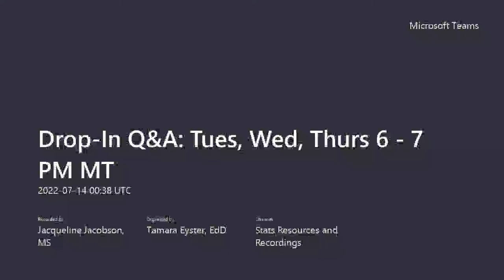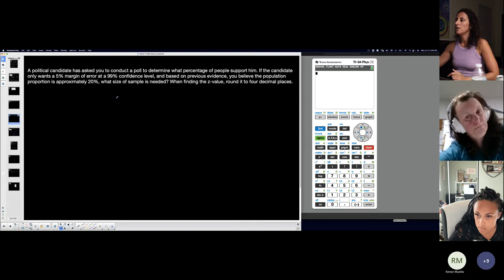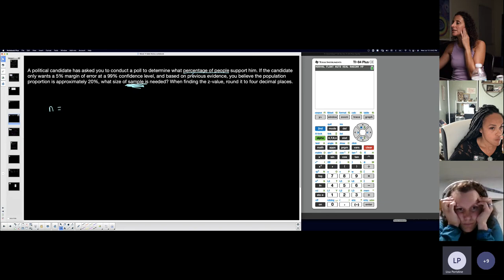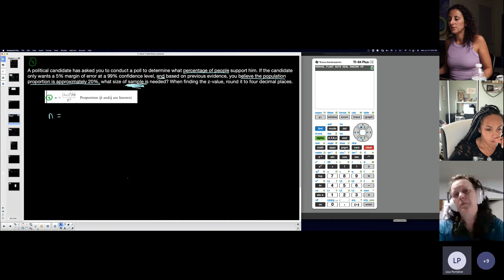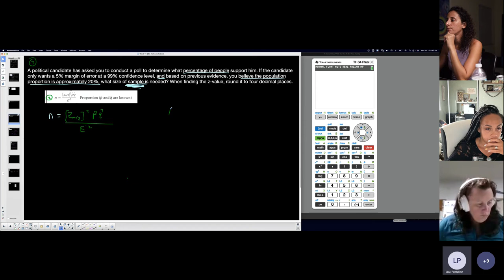Nightingale | Week 11 Wed Q&A | Minimum Sample Size with Proportion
This video does a problem dealing with finding the minimum sample size required to approximate a population proportion where you are given an estimate for the proportion. This is similar to #10 and/or 11 Chapter 8-8.3 on the MyOpenMath homework assignment.